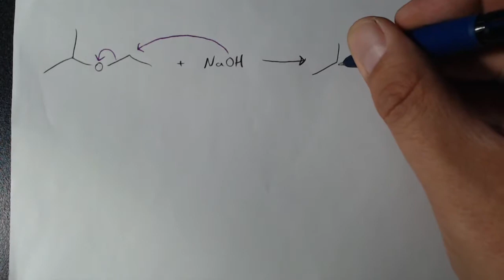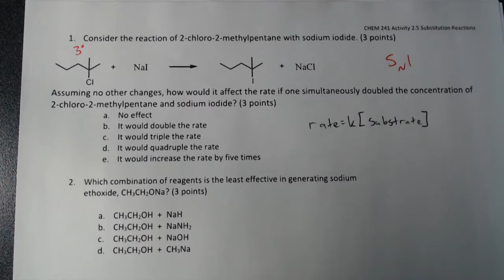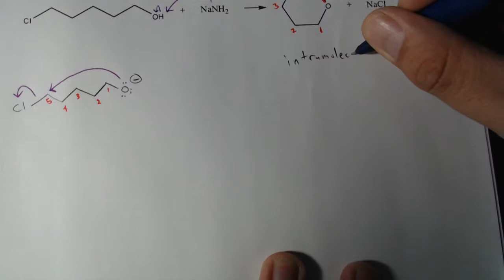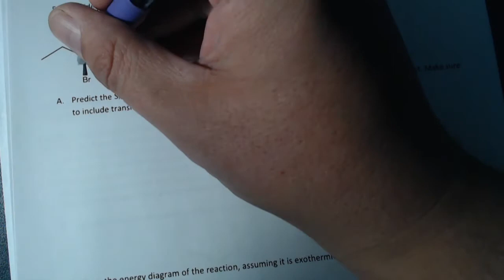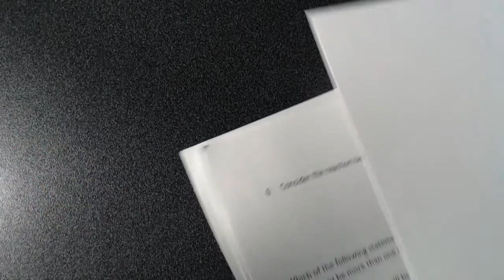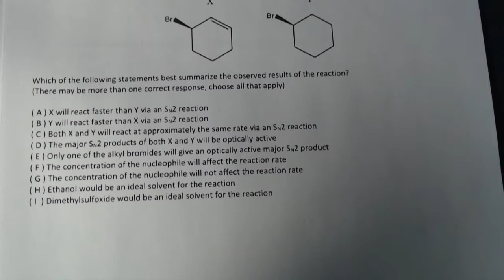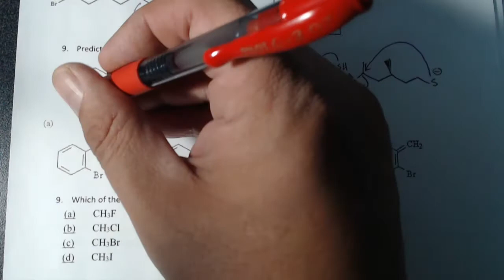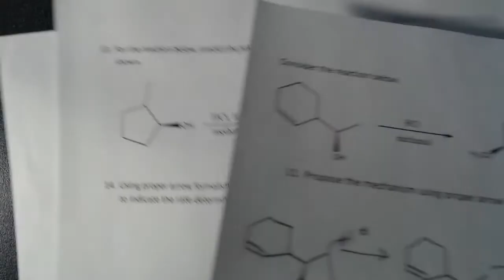OCHEM SN1 SN2 practice, Elimination introduction